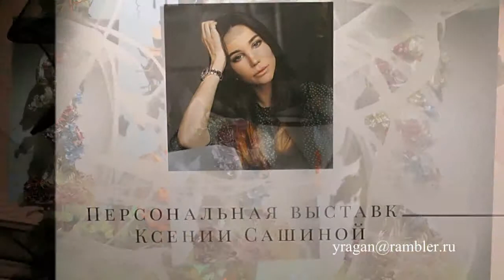выставки Ксения Сашина Эрарта, путешествуем с Ларуссия